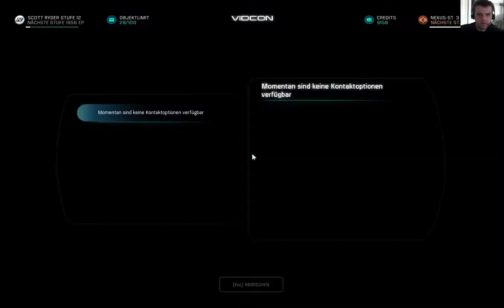Mass Effect Andromeda Part 34 C8 Rüstung und Landung auf Voeld